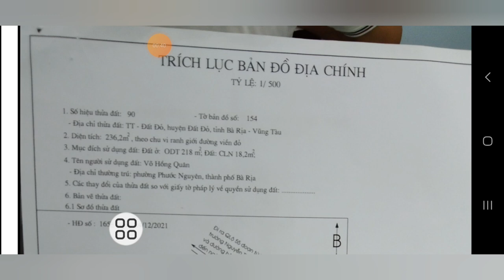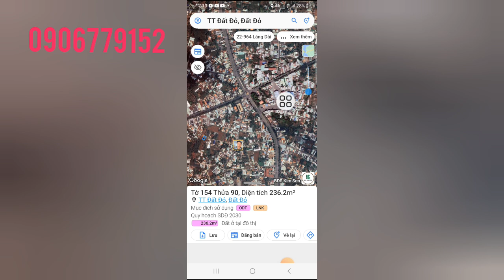chưa bao giờ gặp lô góc nào đẹp mà rẻ lại nằm ngay trungp tâm thị trấn.cũng vì chủ kg thơ nỗi. 2ty2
chứ gửi lô góc hai mặt tiền đường cực đẹp nằm ngay trung tâm thị trấn đất đỏ huyện đất đỏ BRVT. gần tất cả các tiện ích xung quanh như trường học, chợ, uỷ ban vvv, xây dựng tự do góc hai mặt tiền đường ngang 11,5m dài 20m nơ hậu 11,7m chủ đã lên 218m thô cư còn lại 18m cây lâu năm  .quá vip lun ạ.  mà giá chỉ 2ty2.
đi biển phước hải  chưa tới 10 phút.